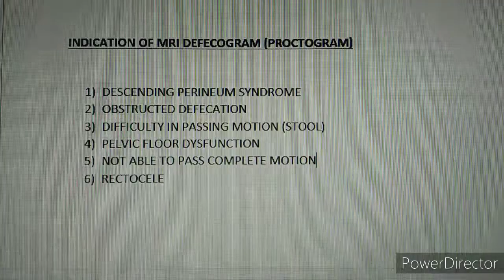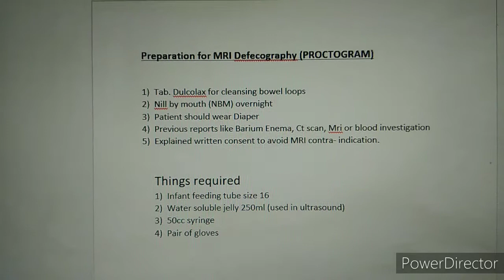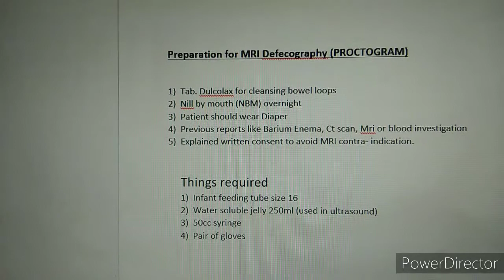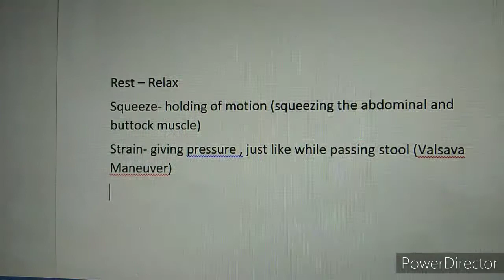MRI Defecogram (Proctogram)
Indication, preparation, position, planning and protocol of MRI Defecogram. Make sure patient is wearing diaper and following instructions of squeeze and strain well to avoid repetition of the scan. Do repeat three plan localiser after giving rectal contrast (water soluble jelly)... Thanks for watching and do comment for query or suggestion